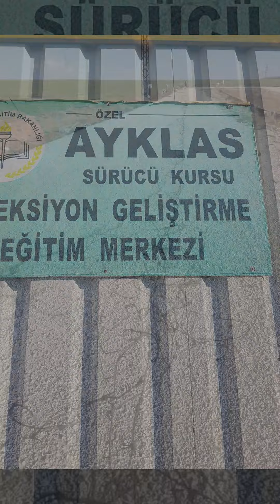Ayklas sürücü kursu pistenden kareler.